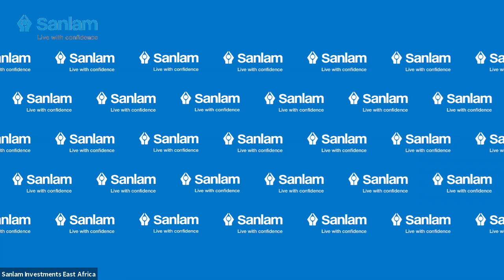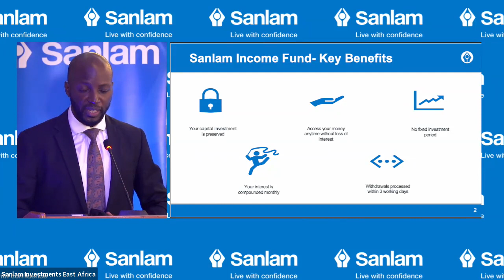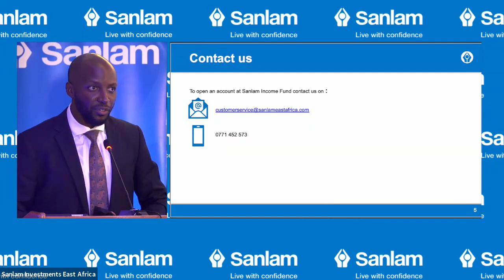Sanlam Income Fund Launch in Kampala, Uganda.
In case you missed the livestream of the product launch, here is a video of  the event.